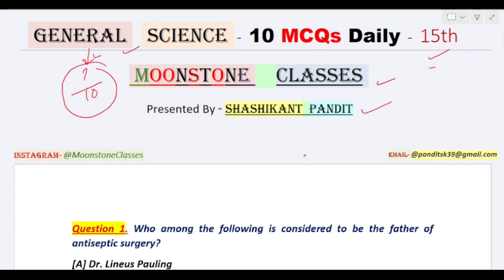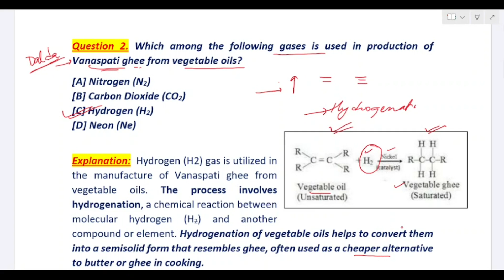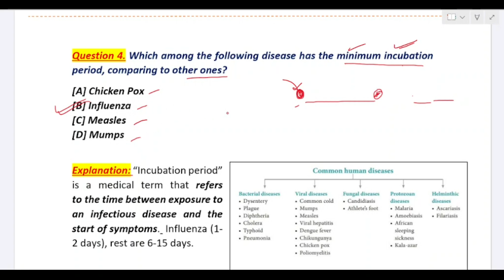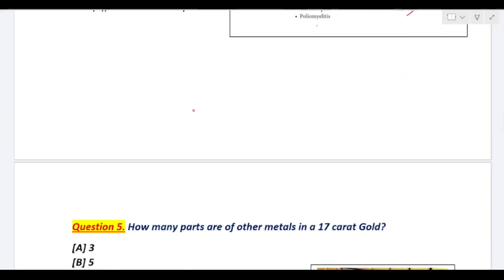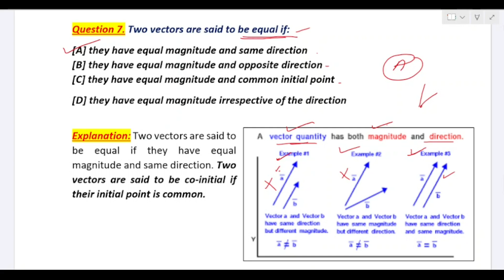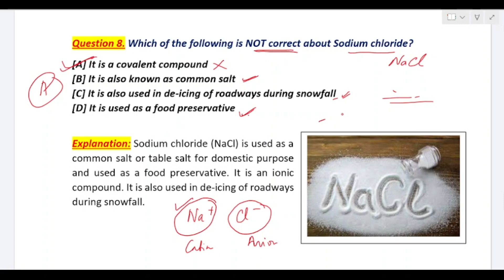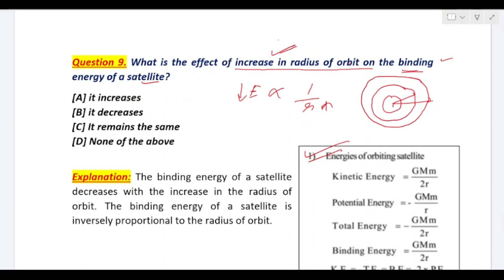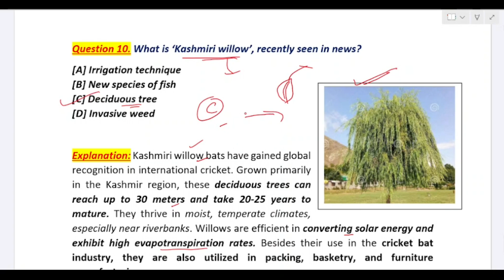General Science ~ All Competitive Exams | 10 MCQ's Daily | 15th Vid. | Physics, Chemistry, Biology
General Science ~ For All Competitive Exams | 10 MCQ's Daily Challenge | 15th Vid. | By Moonstone Classes
In this General Science Video Series, we will discuss 10 Mcq's daily. Questions will be primarily from Physics, Chemistry, Biology, EVS, Space and Technology etc.,

HOPING THIS VIDEO WILL HELP IN CLEARING STUDENTS CONCEPT AND MAKE EXAM READY.